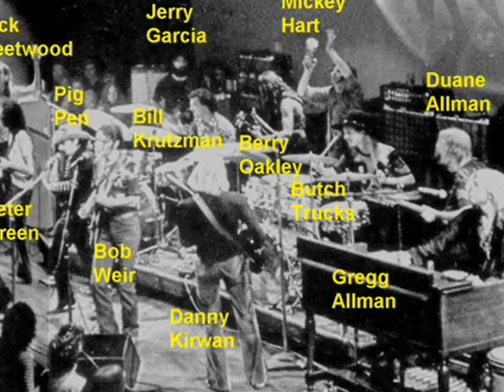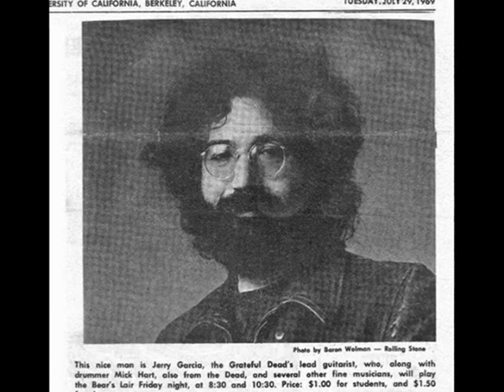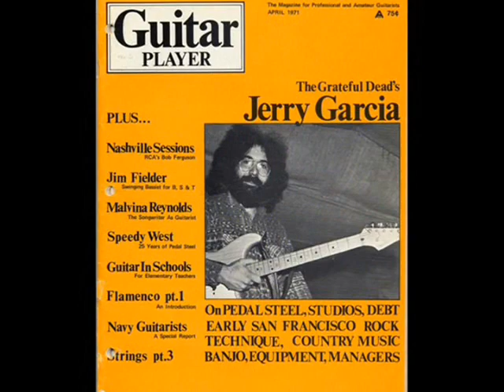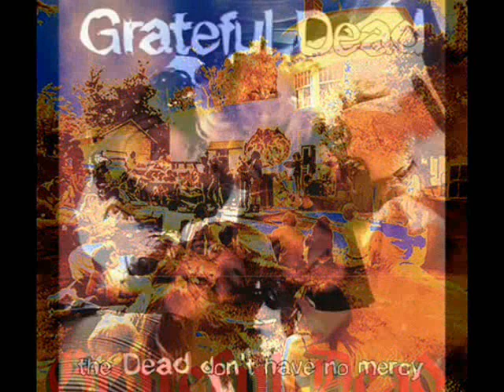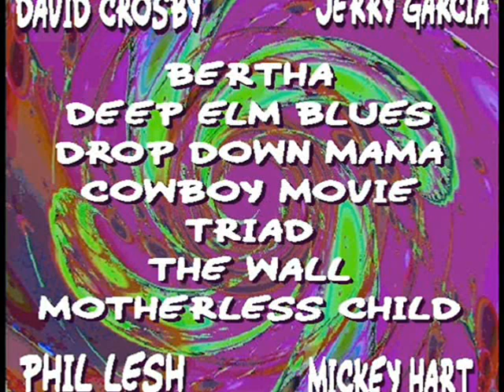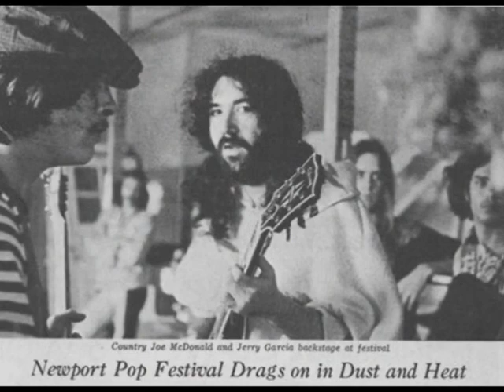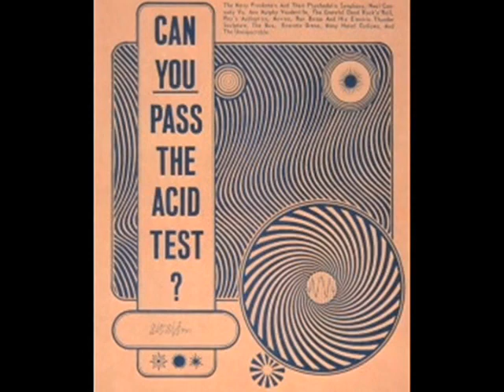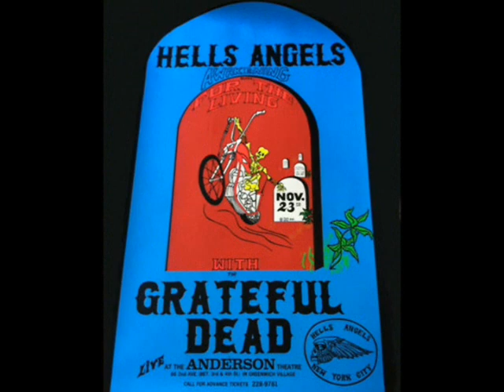The Grateful Dead & Duane Allman - Lovelight 1970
The Grateful Dead with The Allman Brothers and Fleetwood Mac
Fillmore East February 11, 1970

Jerry Garcia
Bob Weir
Mickey Hart
Bill Krutzman
Phil Lesh
Pig Pen (Ron McKernan)
Mick Fleetwood
Peter Green
Danny Kirwan
Duane Allman
Gregg Allman
Berry Oakley
Butch Trucks

From "Searching for the Sound" by Phil Lesh:
 Jerry says to Phil of the ABB on their way to this show: "make sure you check these guys out... they're kinda like us... They jam hard"
 Butch joins on drums
 Mickey attacks his gigantic gong
 Mick Fleetwood and Danny Kirwan "find room to join the festivities"
 "It's a surprisingly coherent free-for-all, with five guitarists , four drummers, organ, and Pigpen roaring over it all"
 "Gregg takes a verse ... Sounding like a fifty-year-old black man even then."
 Pig and Gregg trade vocals
 Berry Oakley takes over on bass about halfway through Lovelight as Phil just wants to listen!
 "My mind starts to stretch out of shape... everyone on stage is flat-out wailing"

After the show, "I walk outside -- it's daylight, and snow is falling gently on the streets of New York... I grab Bob and Jerry in a group embrace: This is what it's all about."